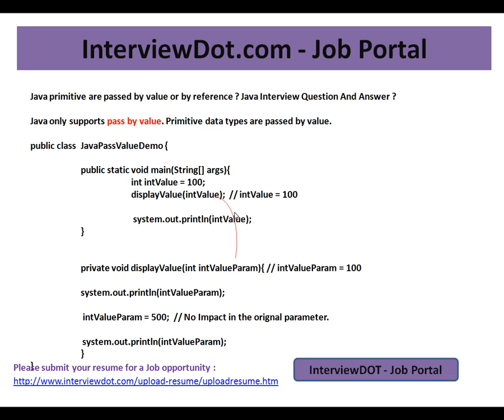Java primitive are passed by value Explain